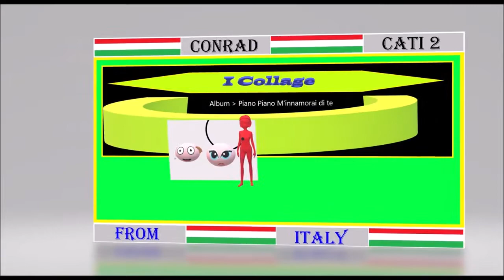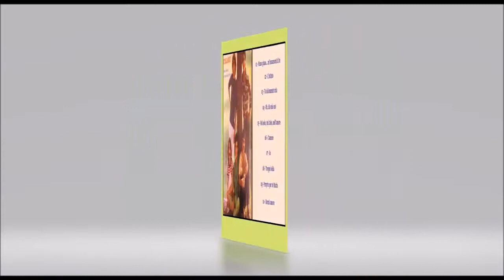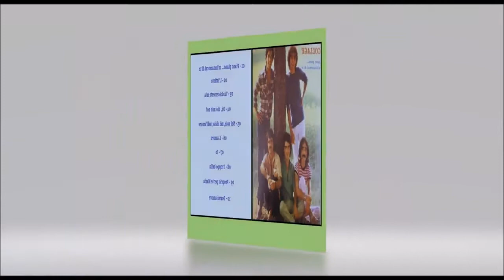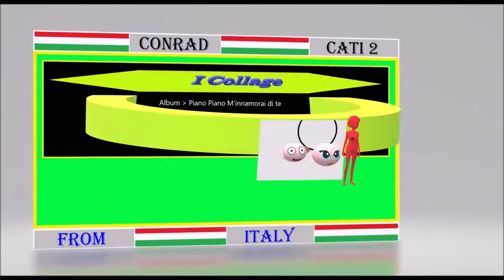Collage - 01 - Piano piano m'innamorai di te {1978}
Raccolta  - Collage - Gruppo Italiano
album 1978 e varie
 e anche in varie Play List Revival 70